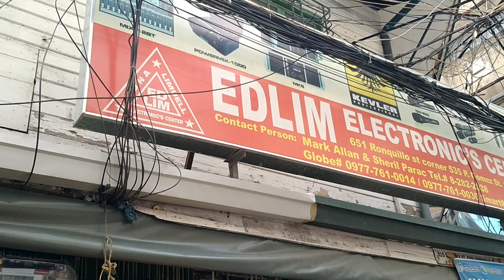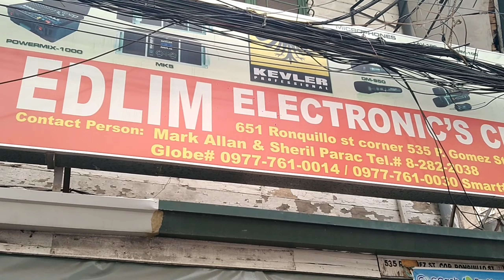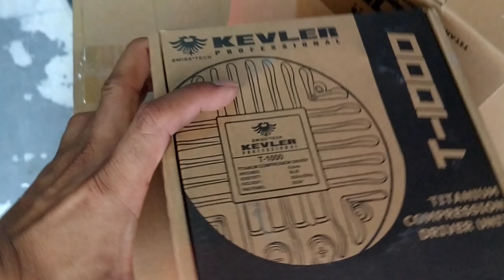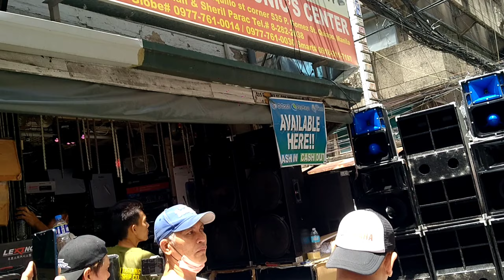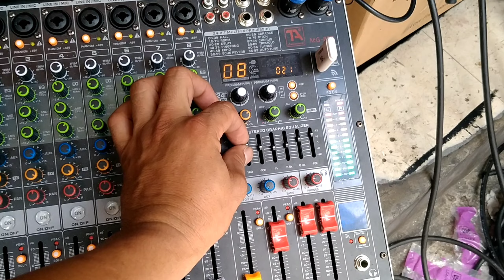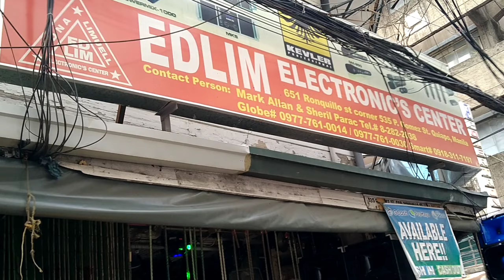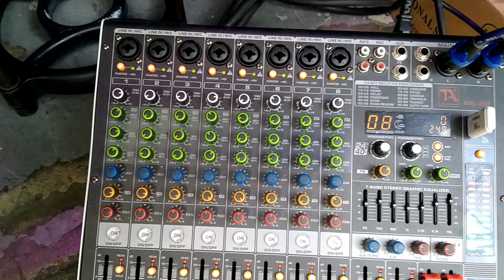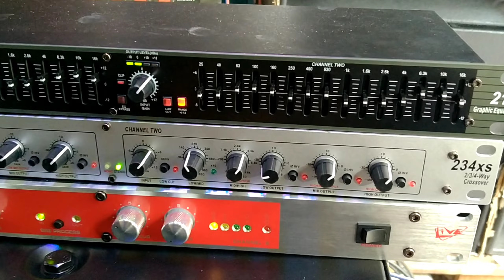SUBZERO 18 FIBER COATED,BOUND TO SORSOGON//PRO181000 LIVE//FET1000.3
651 RONQUILLO ST QUIAPO MANILA